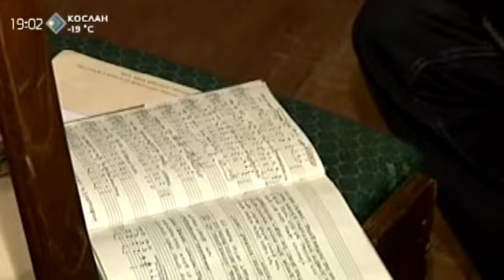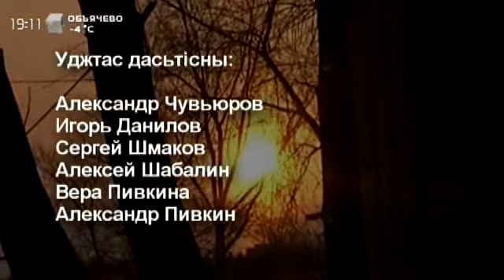«Миян йöз» 4 февраля 2015